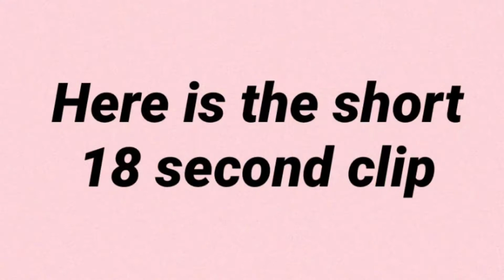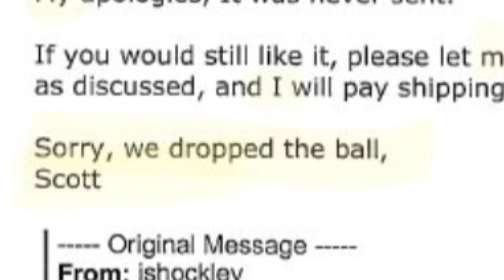Experts call out Scott Peterson’s behavior and they’re right!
Scott Peterson uses the term ‘We’ in order to blame share. You’ll see this again and again in all his interviews. Why wasn’t he on stage during the vigil or why did he not make any public pleas for his wife’s return? He will say ‘We’ decided or WE came to that decision in regards to him hiding from the media.

The main reason I am posting this, is because several of his supporters like to point out that he said ‘We’ in that email as a way to prove that it was a shared email with Laci. It absolutely was not! Computer analyst testified in court that the last time he could find that Laci accessed his splete1@msn email account was to communicate with him when he was in Spain! That’s it.

Its important to note - splete1@msn was the email that Scott Peterson gave to Amber Frey’s friend, Shawn Sibley who set them up. Hardly a ‘shared email’...

At 8:45am on December 24, 2002, Scott Peterson was on the computer at home checking his own email account. Moments before, he checked the weather for the largest city in the San Francisco Bay area! A yahoo shopping website was also up with ads for weather related items. People like to say it was Laci on the computer that morning ‘shopping’ when none of those items were typed or searched for during those 5 minutes in question.

The only typing was the weather search and Scott accessing his email account to read an email regarding a PING golf bag he was selling on eBay. He later accessed this same account at his warehouse.

The body language video is well done and these experts know their stuff! One of the best videos on YouTube regarding Scott Peterson’s behavior. They absolutely BURY Dr. Grande’s video which is easy to do. Dr. Grande based his entire analysis on the extremely biased documentary ‘The Murder of Laci Peterson’. This documentary has been fact checked and proven to contain multiple lies and false information. Any blogger, vlogger or analysis that references this documentary as their source loses all credibility.

Here is the link to this wonderfully done analysis!